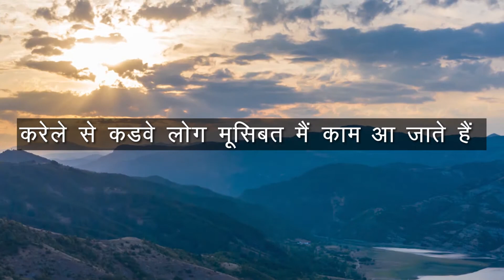कभी कभी चीनी से करेले जादा अच्छा है - (2) जीवन की कड़वी सच्चाई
करेले से कडवे लोग मूसिबत मैं काम आ जाते हैं
सक्कर से मीठे लोग वक़्त पर अक्सर धोखा दे जाते हैं

In this series, we will be posting few bitter truth in life.